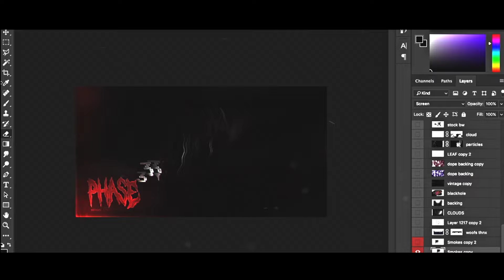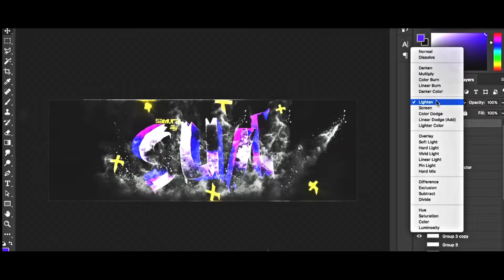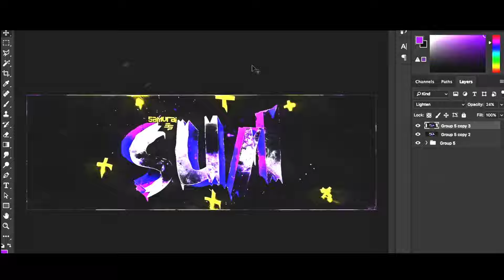S4KDRC Samurai Suii - Header Speedart PS+C4D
This header and speedart is for the Samurai RC.

I do not own this music so if you want your music taken out of my video for copyright reasons I will be happy to do so, there is no need to strike my channel or the video, just contact me at and we can sort it out. I try to give as much credit as possible, but if you'd still prefer if your music wasn't in the video I can either take down the video, or remove your song from it.